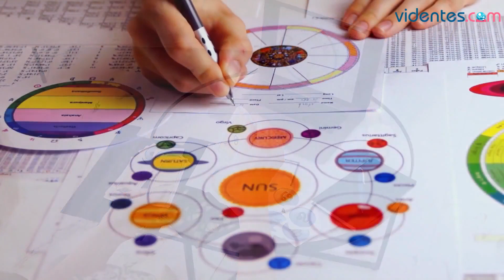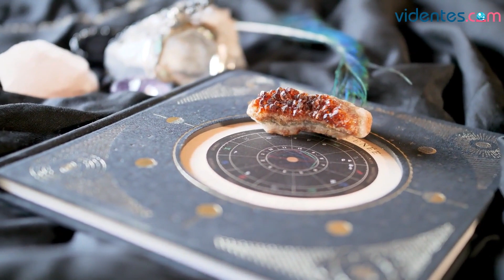HORÓSCOPO DIARIO 🌟🌝🌞 CÁNCER ♋️ MIÉRCOLES, 25 DE ENERO DE 2023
Horóscopo de Cáncer para hoy, miércoles 25 de Enero de 2023. El horóscopo para hoy: descubre tu futuro gracias a mi horóscopo diario para ti.